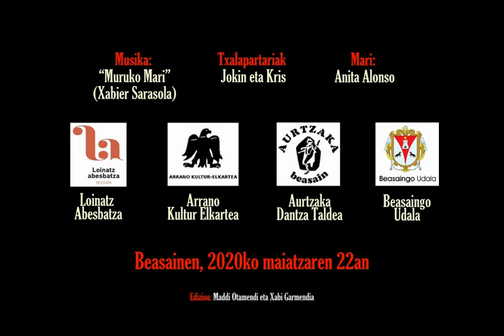Mariren Jaitsiera 2020